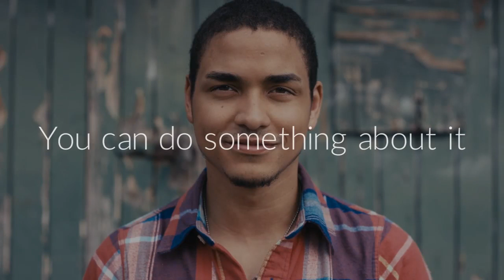Cyber Security Fundamentals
Learn the basics of cyber security and help safeguard your organisation with PGI's Cyber Security Fundamentals Course.